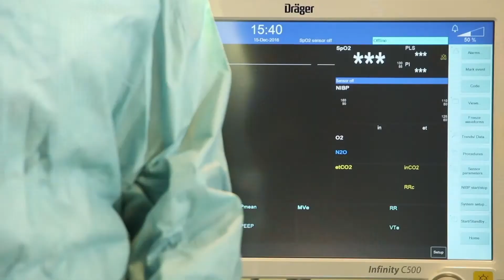Olayemi Elizabeth Ajayi - Operating Department Practice - University of Hull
Looking to start studying Operating Department Practice? Olayemi tells us why she chose to study it at Hull, and about the benefits of Operating Department Practice. To find out more about our health courses, visit our